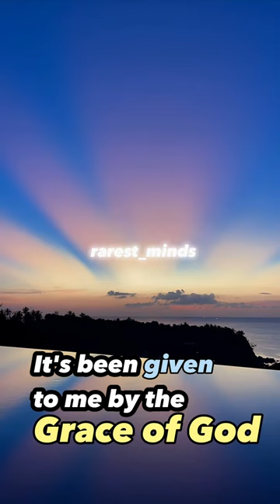✨Attitude of Gratutude💯